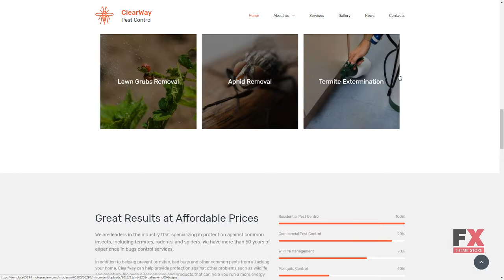ClearWay - Pest Control Premium Moto CMS 3 Template TMT | Free Templa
Overview features :

Moto CMS Version:3.1.7Moto CMS Widgets:Menu Google Maps Media library Presets BuilderAdditional Features:Google Web Fonts Social Options Background Options Google Analytics Google Webmaster Tools Iframe Global Website SettingsAdditional Info:Well DocumentedAnimation:HTML plus JS Lazy Load effectCoding:CSS 3 HTML 5 JQuery LESS AngularJS SassFeatures:Admin Panel Bootstrap Optimized Source Code Premium Responsive Visual EditorFunctionality:BlogGallery Script:Carousel Slider GridLanguage support:English French Spanish Russian Deutsch Japanese Swedish Italian Dutch Ukrainian Portuguese (Brazilian) PolishLayout:FlexibleMedia:Video Integration Video Player Media Library File ManagerWeb Forms:Contact FormSoftware and Hosting RequirementsMySQLFor database management. CurlCurl is used in command lines or scripts to transfer data.The mod_rewrite Apache moduleThe mod_rewrite module used to rewrite requested URLs on the fly.Zend Guard LoaderTo run scripts encoded using Zend Encoder.MySQL 5.1+For database management.PHP 5.4.04, 5.5.09+ or 5.6+For processing pages and scripts on the server.SplStandart PHP Library Support. ReflectionFor reverce-engeneering of classes, functions, methods and modules.GDGraphic library with functions to working with images.JsonTo transmit data objects consisting of attributevalue pairs.PDO_MYSQL